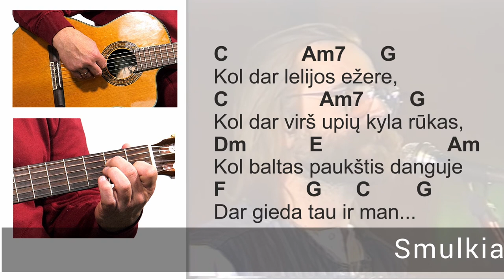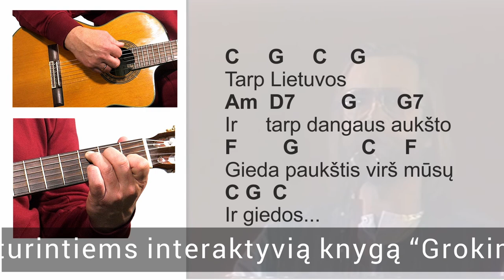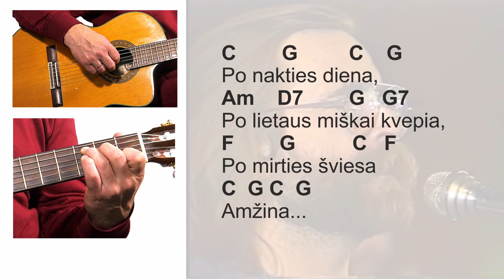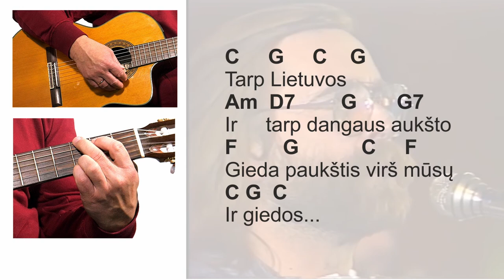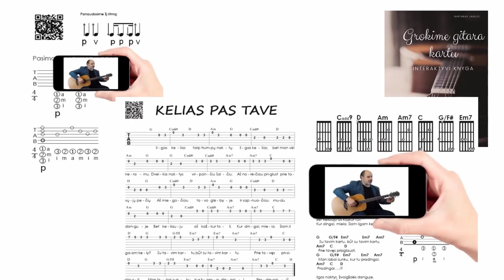V. Kernagis - Baltas paukštis - AKORDAI - RITMAS 🎸 Mokomės groti gitara kartu!